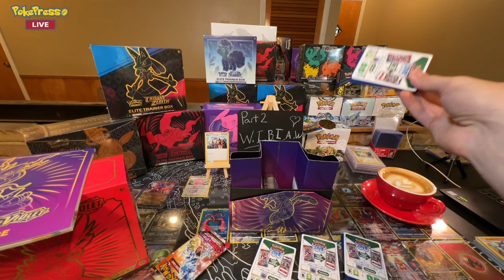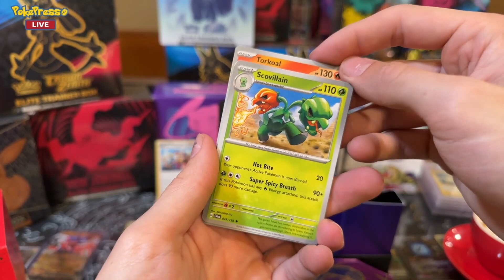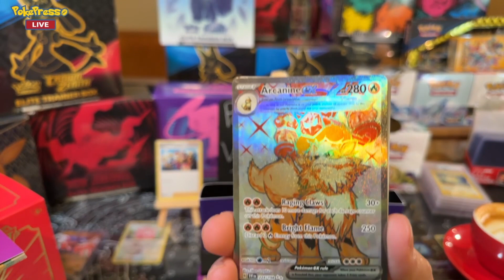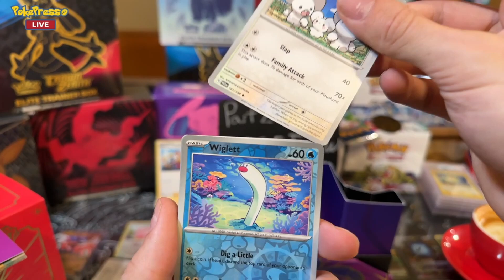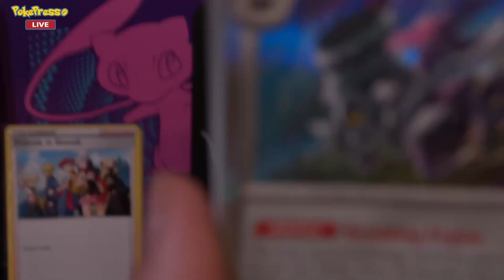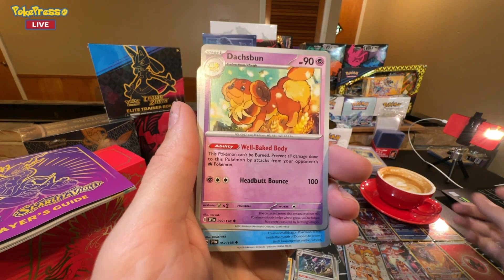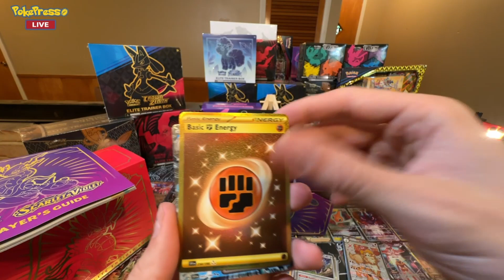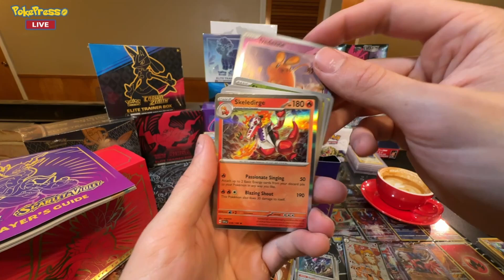Pokemon Violet ETB pt.2 was Worth IT !!! | I bought too much product in a week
The second half of this Violet elite trainer box was way better that the first half. So far, every one of these I open is well worth it on the enjoyment factor. I also got over my funk and threw this together right before uploading it. I hope all is well and whomever grabs these code cards enjoys them.
I show what I bought last week from White Lightning at the hotel/motel. Not sure where he got it but I'm not going to ask questions. I think it was a good pick up

00:00 intro
1:40 What I bought in a week, may be too much
8:00 opening packs
18:00 outro